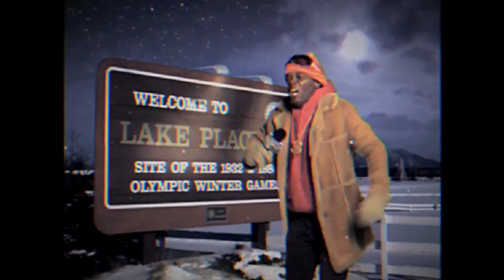Sam the Sportscaster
Samuel L. Jackson's Secret Past  |  2009 ESPYs